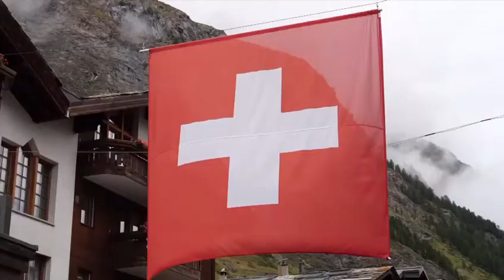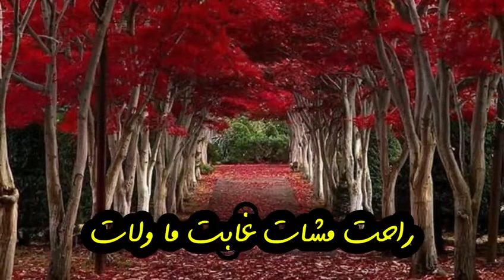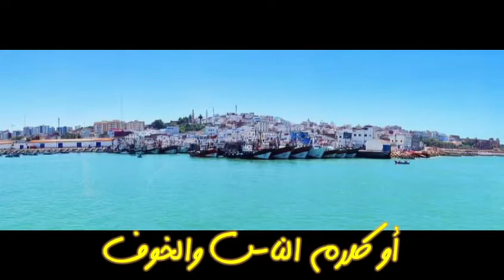صرخة .كلمات وألحان المصباحي الشاهدي أحمد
صرخة

تعالج مشكل إجتماعي

كلمات وألحان المصباحي الشاهدي أحمد
sarkha
paraules et composition musical Mesbahi Chahdi Ahmed